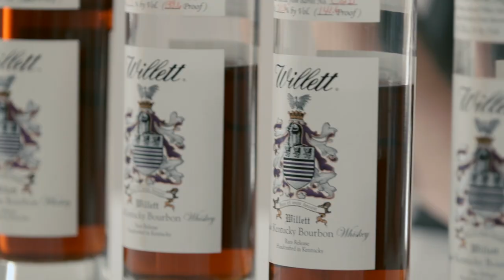Bourbon Tasting With Chef Sean Brock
In this bonus scene from our Sonos Potluck Music Special, Chef Sean Brock and Master Distiller of Willett Distillery Drew Kulsveen sip on different types of bourbon out on the porch.

PBS series The Mind of a Chef combines travel, cooking, history, science, and humor into an unforgettable journey. In season five, join executive producer and narrator Anthony Bourdain as he takes viewers inside the mind of chef Ludo Lefebvre, airing on select PBS stations, and subsequently premiering in nearly every PBS market this fall (check local listings below).